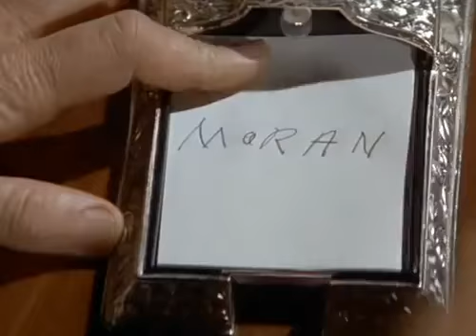La masacre de Chicago de 1929 (1967)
Al Capone: Sergio de Bustamante
Estudio de doblaje: CINSA
Lugar de doblaje: México